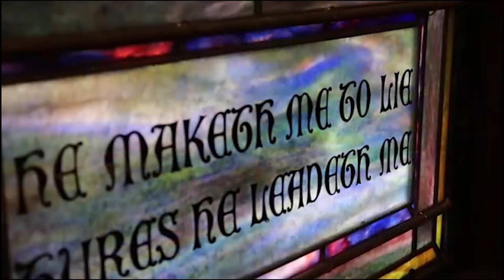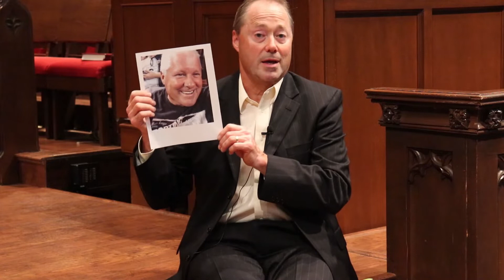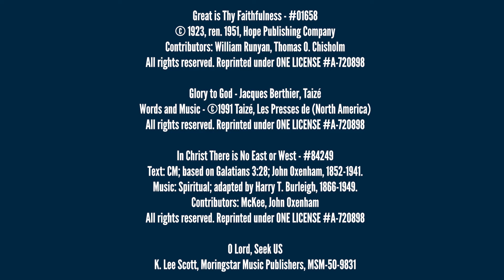7-12-20 Worship Service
The Scripture readings are Galatians 3:28-29 and Genesis 25:19-34. Sandra Brown preaches.